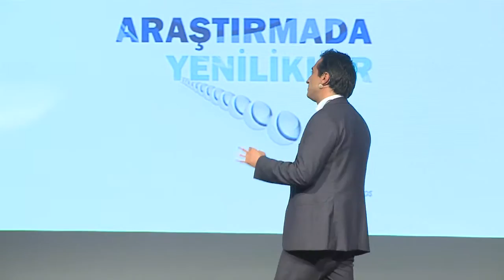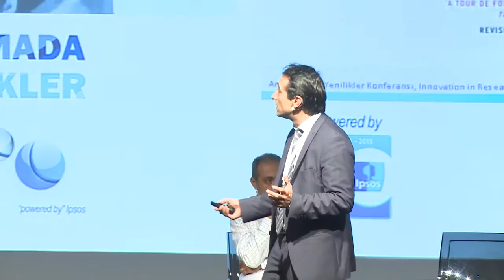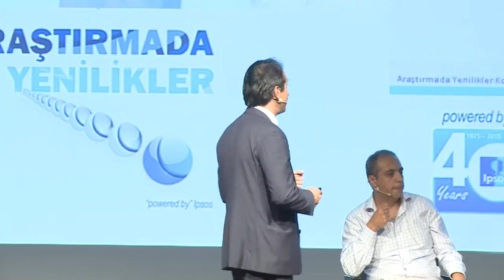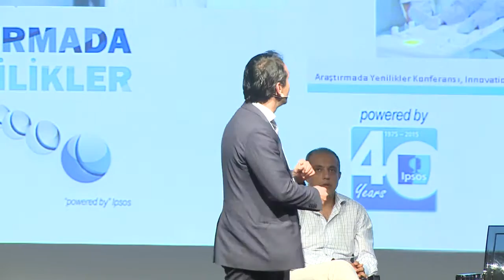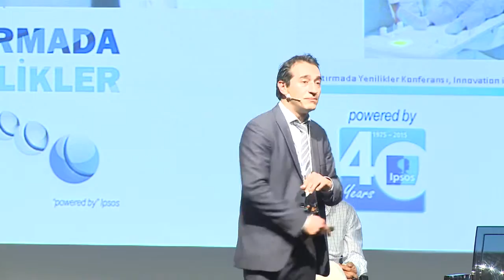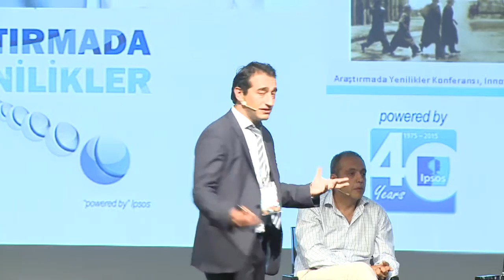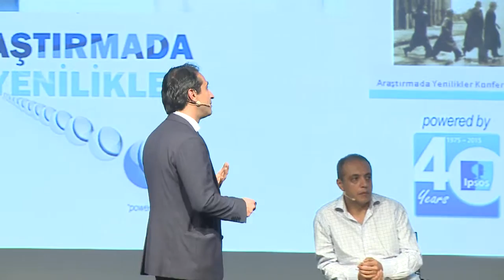Araştırmada Yenilikler Konferansı 2015 - Dr.Mustafa Balkaya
Dr.Mustafa Balkaya , Sözde ve Gerçekte İnovasyon ve Oyun Değiştiren Teknolojiler konu başlığı ile Araştırmada Yenilikler Konferansı 2015'te yer aldı.